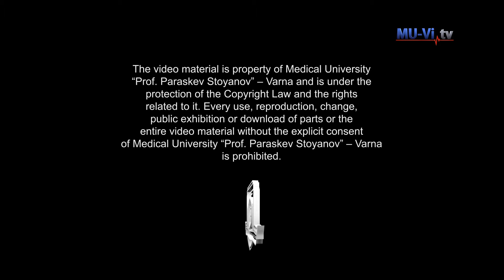A team from MU – Varna with a new project on early speech development